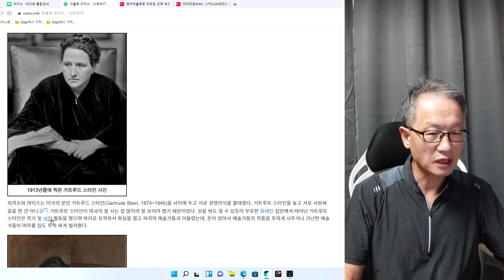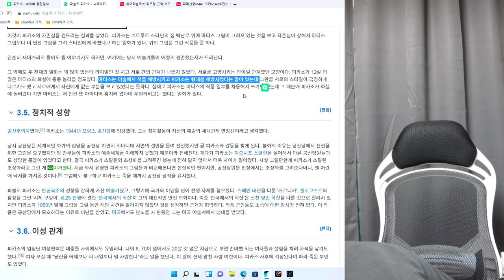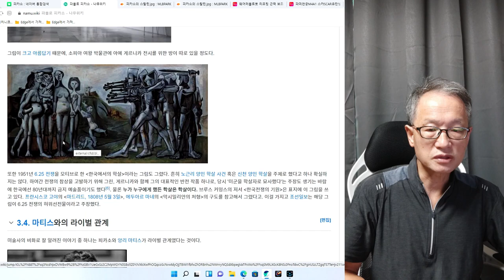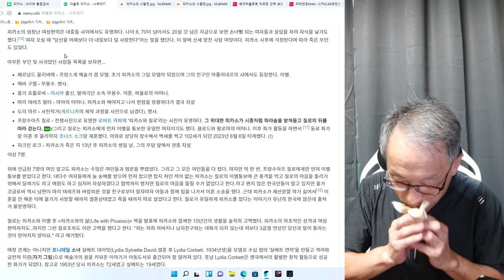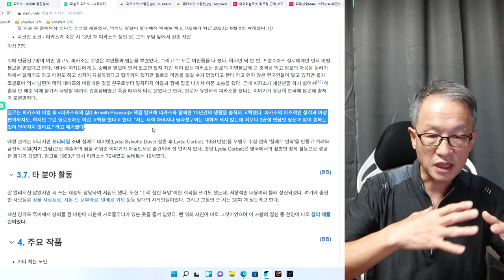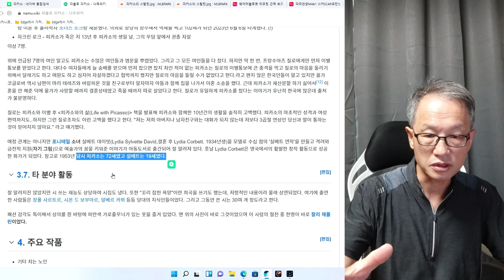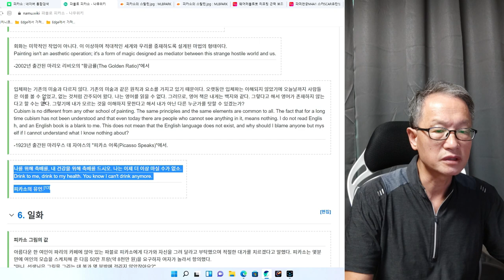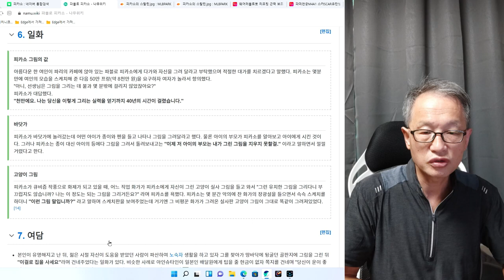화가 피카소2회